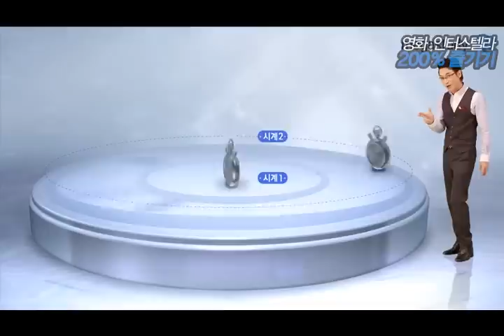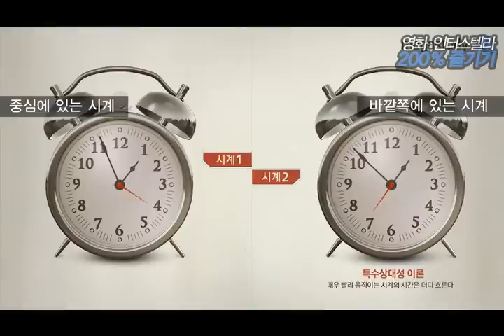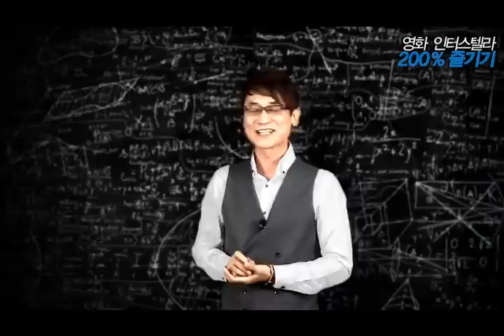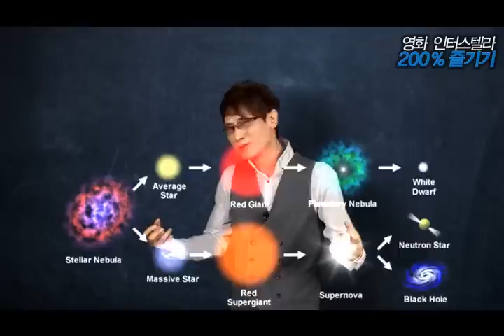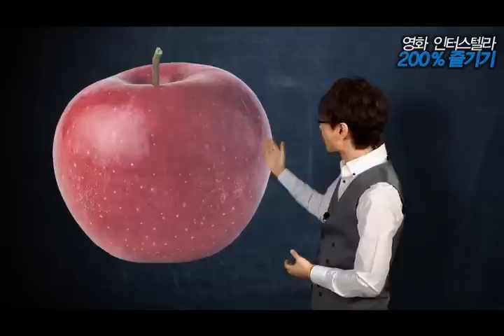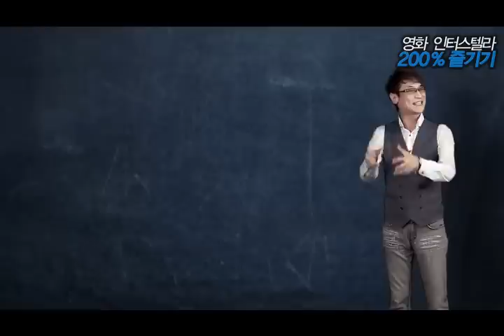[인터스텔라] 200% 즐기기 - 김성재 선생의 물리학 강의 영상